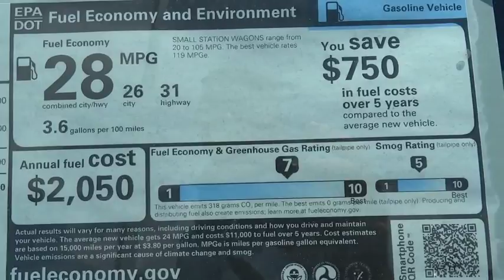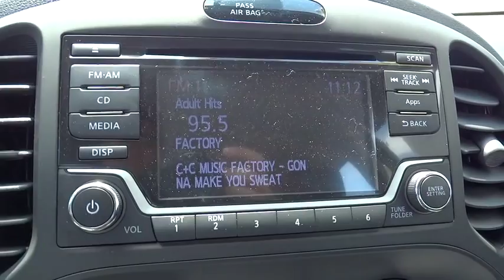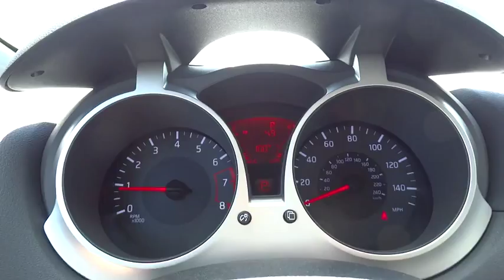2015 Nissan JUKE Reno, Carson City, Northern Nevada, Roseville, Folsom, NV A2233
2015 Nissan JUKE